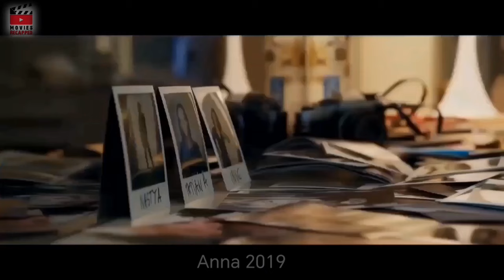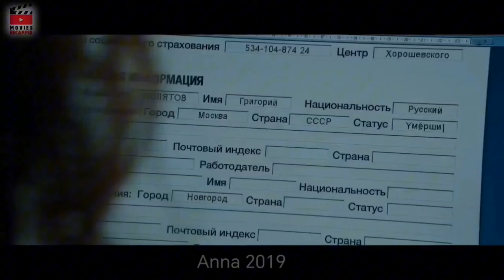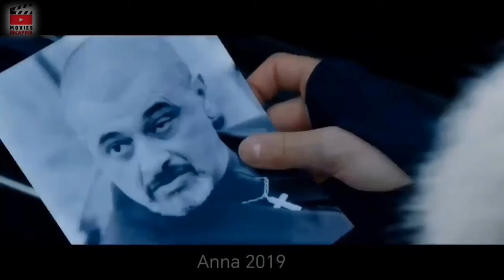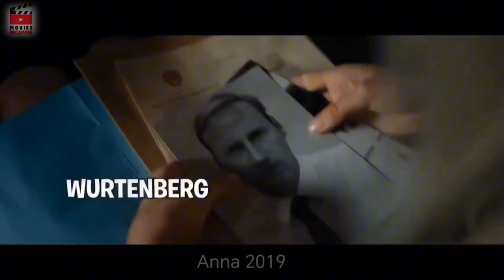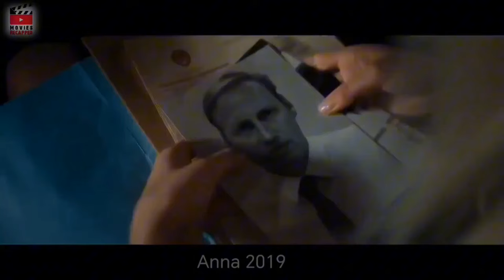This GìrI Is A DeádIy Secret Agent || Anna 2019 || Movie recaps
Credits to the creater:
Release date: June 21, 2019 (USA)
Director: Luc Besson
Budget: 30 million USD
Distributed by: Lionsgate, Pathé
Box office: $31.6 million
Cinematography: Thierry Arbogast

Beneath Anna Poliatova's striking beauty lies a secret that will unleash her indelible strength and skill to become one of the world's most feared government assassins.

We'll summarize and revisit the plots of the most recent movies that were released in 2023 in this video. We cover everything, including dramas, horror, and action movies. You've come to the perfect place if you need a brief summary or story recap.
We'll also be discussing and evaluating some of these fresh films. Whether you're looking for action or gangster flicks, motivational or depressing dramas, we've got you covered. Enjoy our movie recaps while you unwind and sit back.
We'll review the most recent movies that were released in 2023 in this video.For every new release, our channel focuses in writing a recap. You're in the right place if you're looking for a brief summary or story recap.We'll reveal the mysteries of some of the most intriguing films in our mystery recap videos.The most recent releases can be seen on our channel.
You won't miss anything with our in-depth video analyses of the films.On our channel, you can see recaps of all the newest movies from 2023.Even the most complicated movie plots will be completely explicated in our videos so that you can follow along.Look at our movie reviews for a frank assessment of a film.We write film reviews of TV episodes and series in addition to just movies.
TV shows and series are briefly summarized in our cinema synopses.We have suspenseful mystery recap videos that will keep you riveted.We'll reveal the mysteries of some of the most intriguing films in our mystery recap videos.Don't worry if you missed an episode of a TV show; our series summaries have you covered.With the help of our movies, you may quickly recap and summarize the entire narrative.We offer summaries of the newest motion pictures, television programs, and series.Our tale summaries provide you a brief synopsis of the action without giving anything away.Check out our recap videos if you need to quickly catch up on a movie.
Our plot summaries give a quick rundown of the main characters and significant incidents.You won't miss a thing because we feature movie recaps for the most recent releases on our channel.Everything from movies to TV shows and series is covered in our film recaps.
Your spine will tingle as you read our reviews of scary movies.You won't miss a thing because we feature movie recaps for the most recent releases on our channel.Your final guess will be confirmed by our mystery recaps.
Our movie evaluations offer a thorough examination of the story, main characters, and overarching ideas.Our movie recaps give a brief synopsis of the story without revealing any spoilers.For the most recent spine-chilling movie recaps, visit our horror movie recap channel.

Movies Recapped it's  a YouTube channel that provides movie summaries and cinematic summaries: